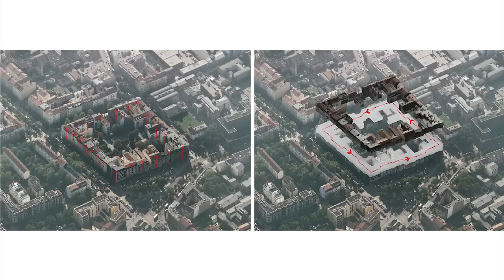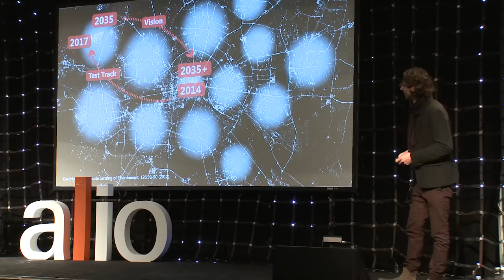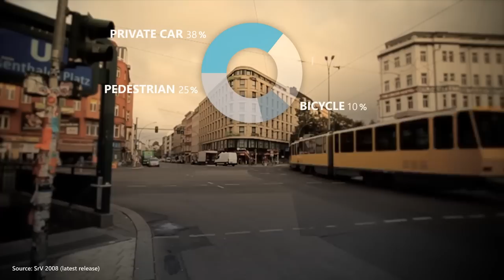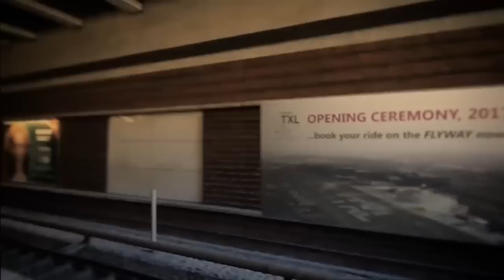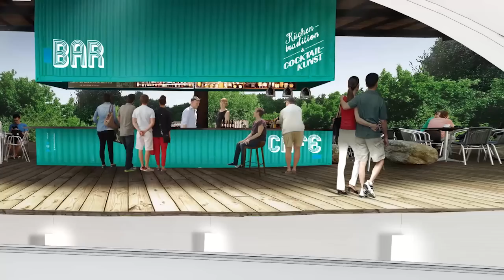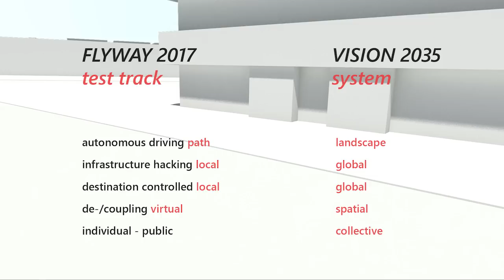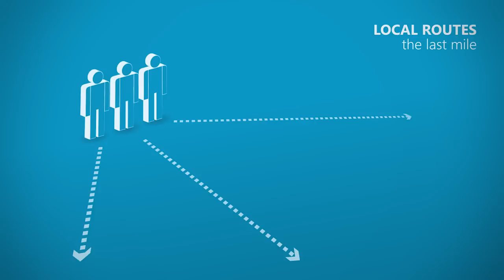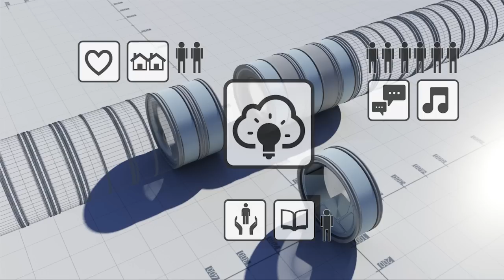Max Schwitalla: Destination Collective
– With 21st century mobility reaching its spatial and ecological limits, Berlin-based architect Max Schwitalla wants to revisit the relation of mobility and urban space on a systematic scale. Max wants to remove the divide between private-individual and public transport by blurring the boundary between the two modes of mobility. Such a system will transform the static station-based concept of public transport into a dynamic traffic landscape and free valuable urban space for alternative uses.